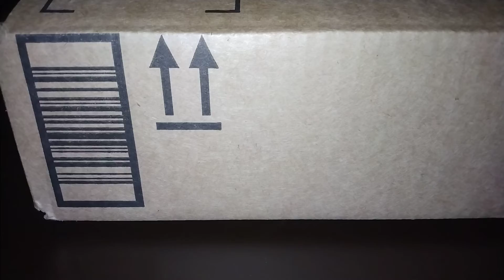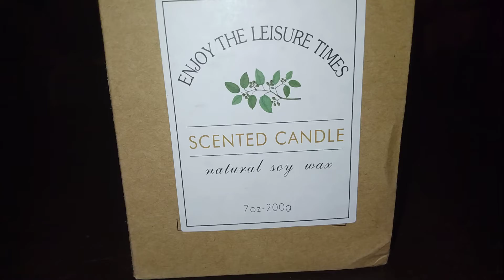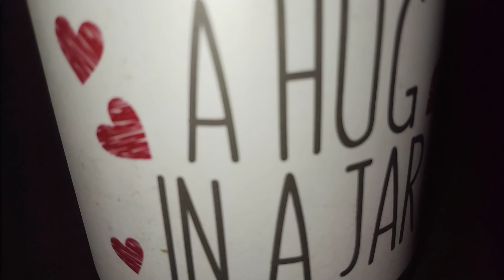Happy Mail from OGblock301&fam